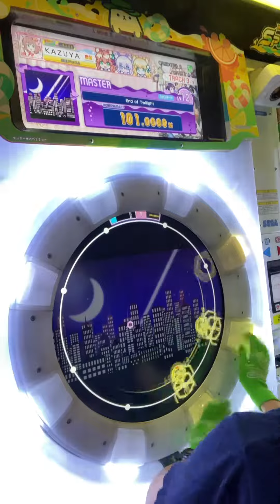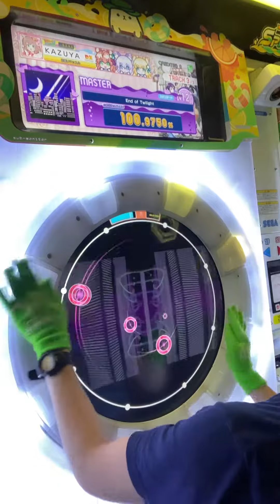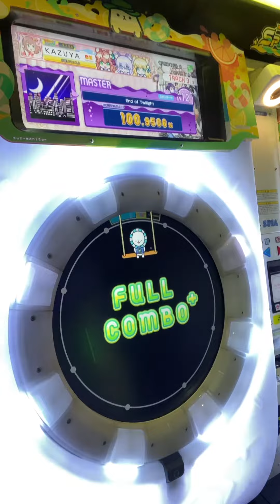（没ネタ）人間緊張するといつもこれ（End of Twilight FC+）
Splashの没ネタ
初AP前に緊張してこんなことありませんか？（？）